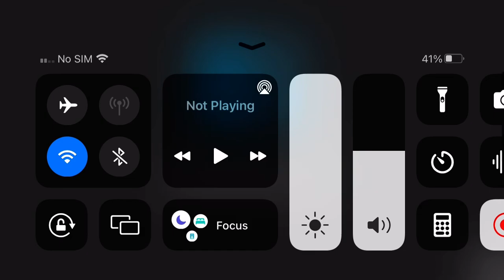Theodore Roosevelt inauguration 1905